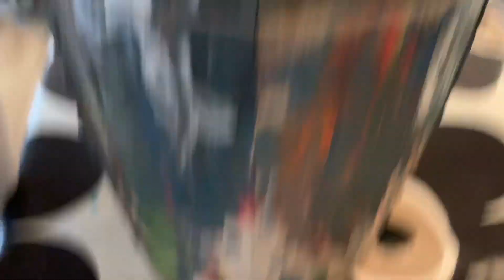Vi er gået i FASTELAVNS MODE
Pigerne er gået i Fastelavns mode, og vi leger udklædning ret ofte. ;) Hvad skal i være i år?
Dette er lige en vlog over få dage, da vi flytter i næste uge, og der kommer en ny vlog omkring det. ;)